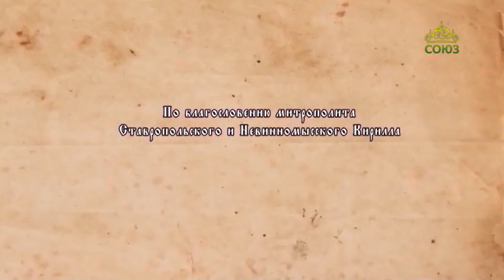Преображение (Ставрополь). 29 марта